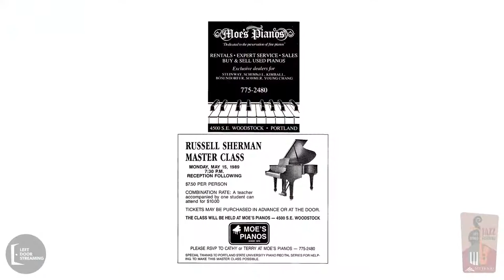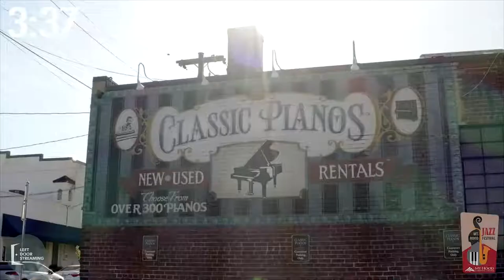MHJF21: Gerald Watkins, Jr. Masterclass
2021 Virtual Mt. Hood Jazz Festival
Mt. Hood Community College in Gresham, Oregon

Visit mhcc.edu/JazzFestival for more information on this iconic festival.

Visit mhcc.edu/PerformingArts to learn how to study music at Mt. Hood Community College.